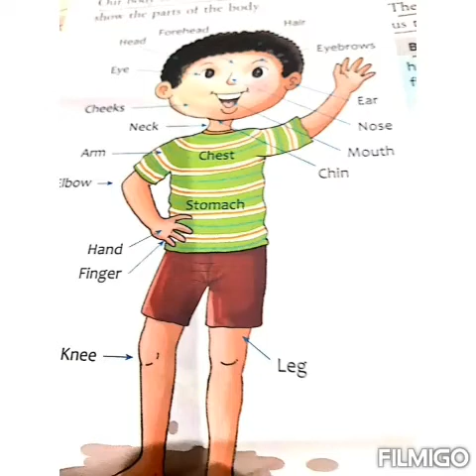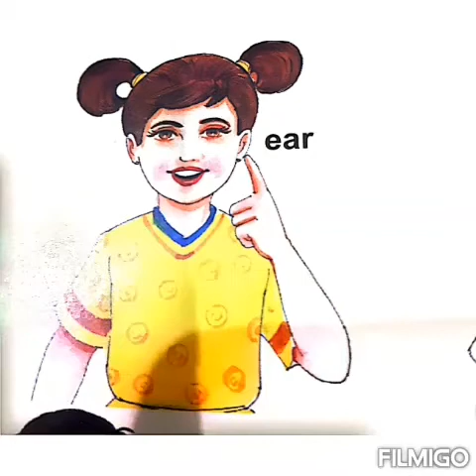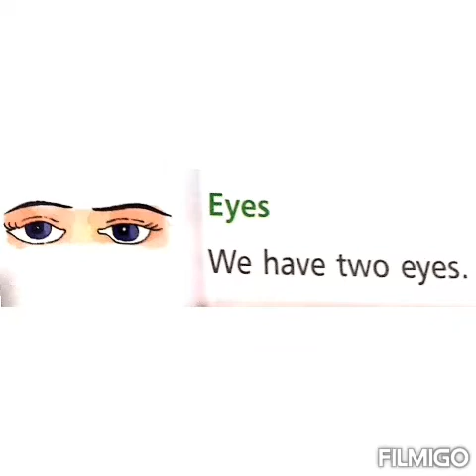G.K Questions/Answers my body parts for nursery